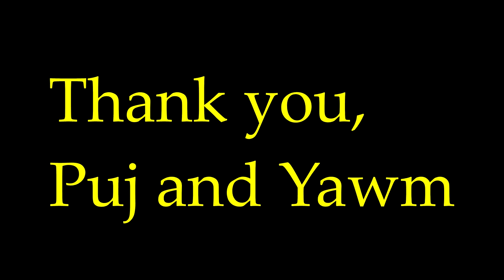Going to the Fair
A video of Kanji and TJ going to the Dane County Fair on July 20, 2017.